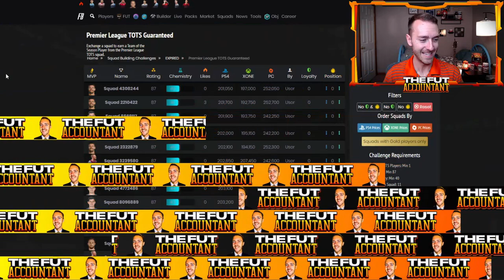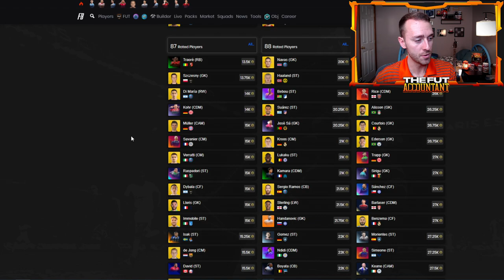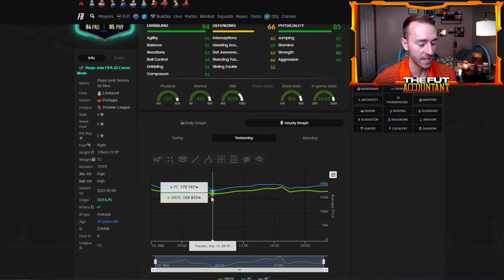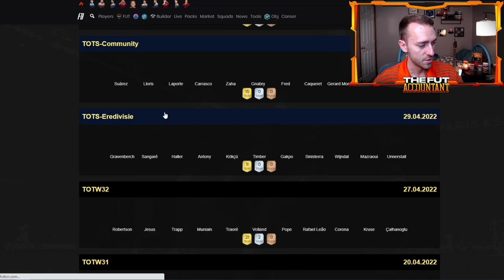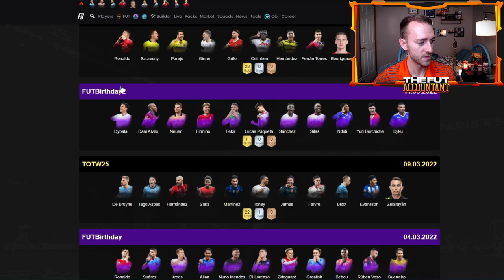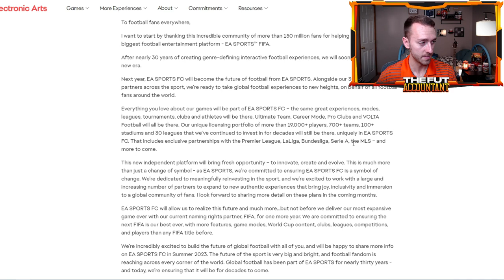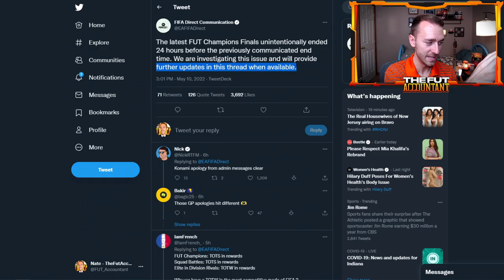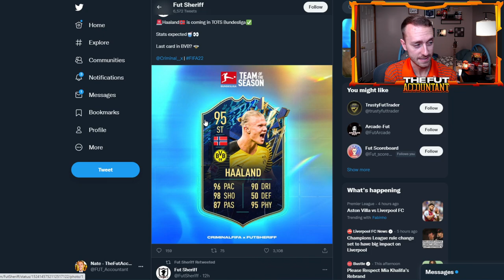PL TOTS GUARANTEED SBC TODAY! I PACKED MY BEST TOTS RED EVER! FIFA 22 Ultimate Team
PL TOTS Guaranteed SBC Today! I packed my best TOTS RED Ever!